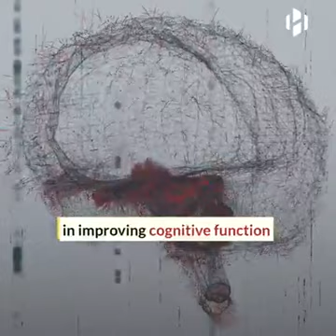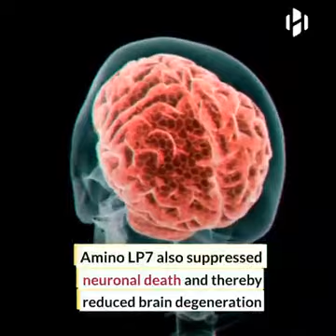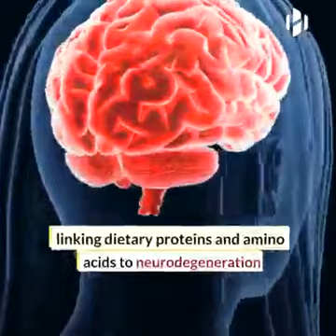"A diet of essential amino acids could keep dementia at bay".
An essential amino acid, or indispensable amino acid, is an amino acid that cannot be synthesized from scratch by the organism fast enough to supply its demand, and must therefore come from the diet. Of the 21 amino acids common to all life forms, the nine amino acids humans cannot synthesize are phenylalanine, valine, threonine, tryptophan, methionine, leucine, isoleucine, lysine, and histidine.[1][2]

Six other amino acids are considered conditionally essential in the human diet, meaning their synthesis can be limited under special pathophysiological conditions, such as prematurity in the infant or individuals in severe catabolic distress. These six are arginine, cysteine, glycine, glutamine, proline, and tyrosine. Six amino acids are non-essential (dispensable) in humans, meaning they can be synthesized in sufficient quantities in the body. These six are alanine, aspartic acid, asparagine, glutamic acid, serine, and selenocysteine (considered the 21st amino acid). Pyrrolysine, which is proteinogenic only in certain microorganisms, is not used by and therefore non-essential for most organisms, including humans.

The limiting amino acid is the essential amino acid found in the smallest quantity in the foodstuff. This concept is important when calculating animal feeds.